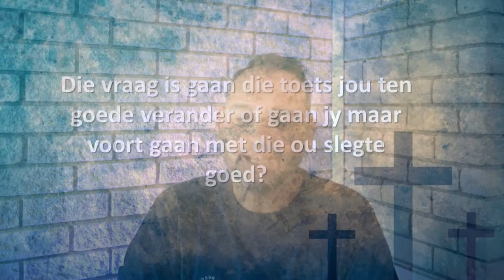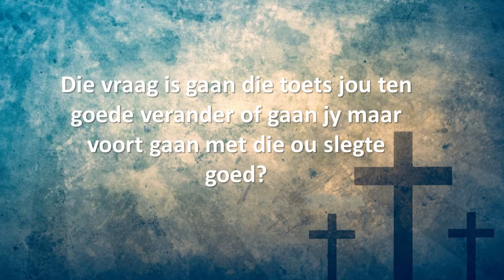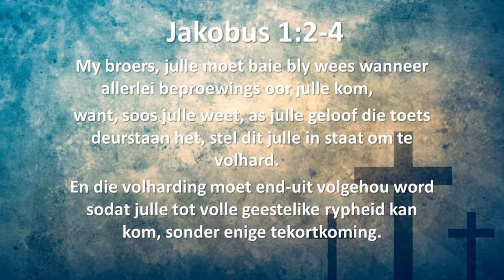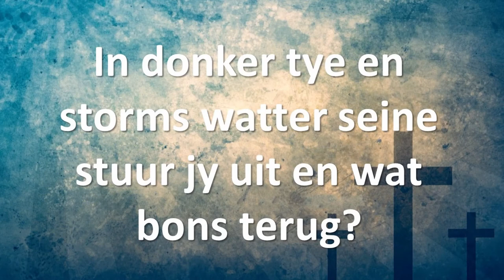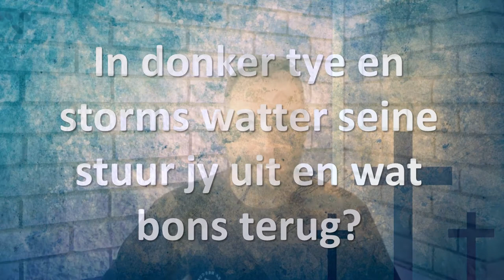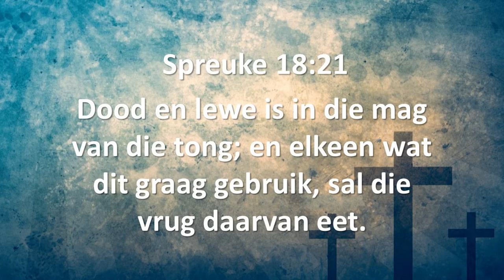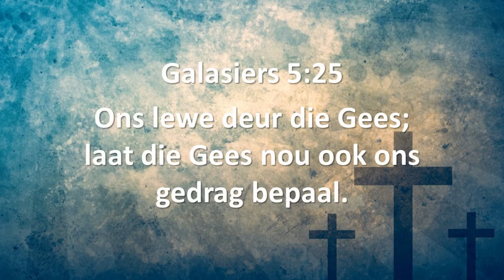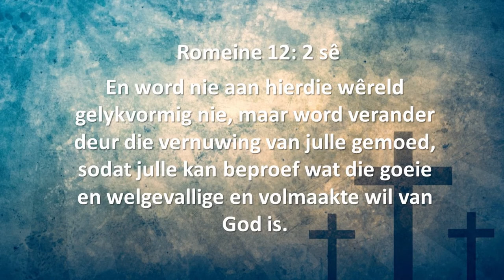Toets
17 Mei 2020 - se boodskap vanaf Pastoor Leon uit "lockdown" uit.